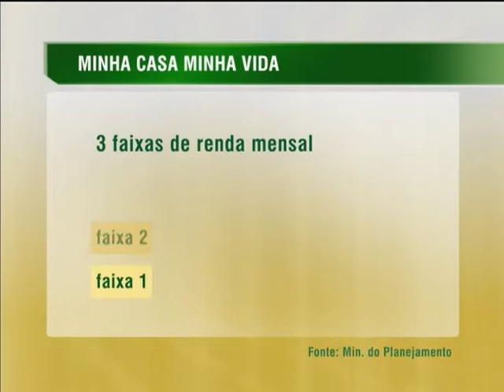Programa Minha Casa, Minha Vida já atingiu 75% da meta prevista para 2014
NBR NOTÍCIAS - 15.07.13: Quase 3 milhões de moradias já foram contratadas pelo programa Minha Casa, Minha Vida. O número representa 75% da meta prevista para 2014. O balanço foi divulgado nesta segunda-feira (15), em São Paulo (SP), pela ministra do Planejamento, Orçamento e Gestão, Miriam Belchior.